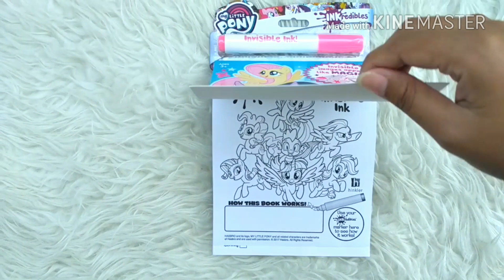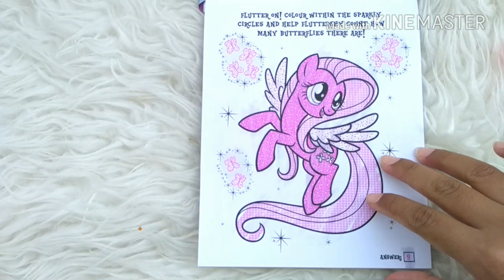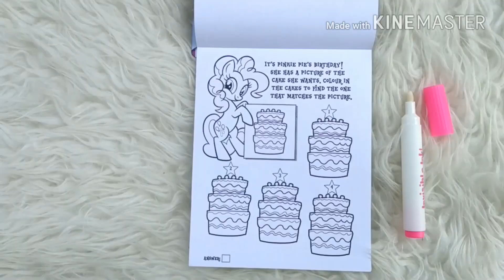INKredibles Mess Free Invisible Ink My Little Pony (Invisible Image appear Like Magic!)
PAD-INKRD-INVSB-LPONY